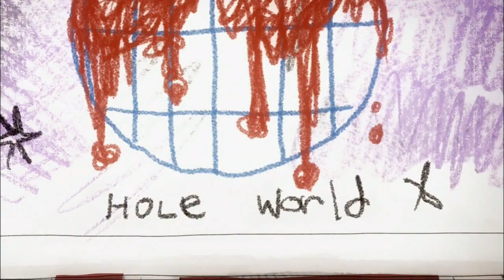Golan the Insatiable |S1.E3| Escape to Tooth Mountain